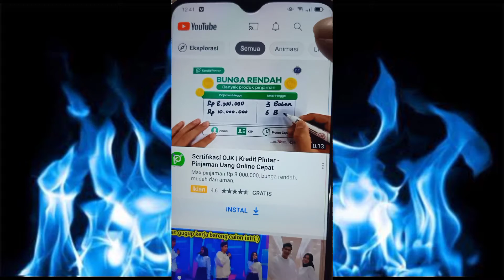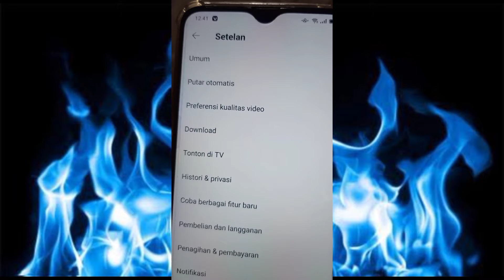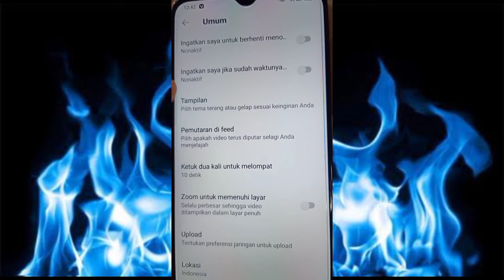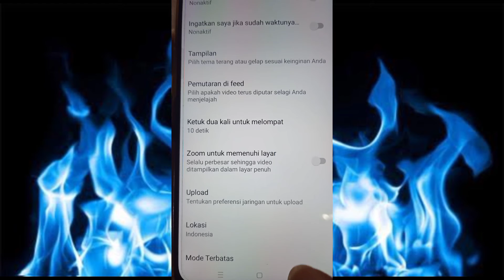CARA MENONAKTIFKAN MODE TERBATAS YOUTUBE 2021